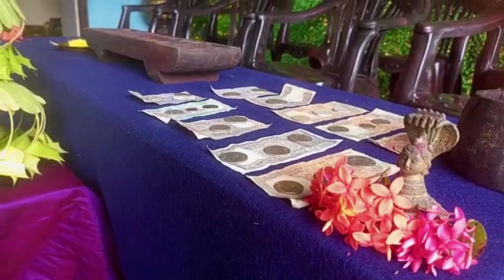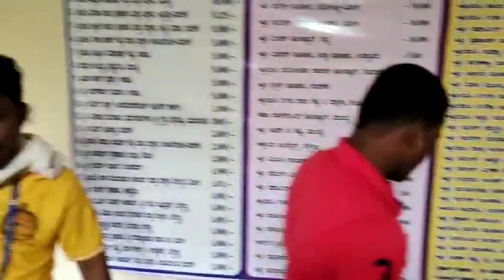ಅಬ್ಬನಡ್ಕ l ಆಟಿದ ಗಮ್ಮತ್ l ಆಟಿಡೊಂಜಿ ದಿನ l 28 ಬಗೆಯ ಆಟಿಯ ತಿನಸುಗಳು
ನಂದಳಿಕೆ ಅಬ್ಬನಡ್ಕ ಶ್ರೀ ದುರ್ಗಾಪರಮೇಶ್ವರಿ ಫ್ರೆಂಡ್ಸ್ ಕ್ಲಬ್